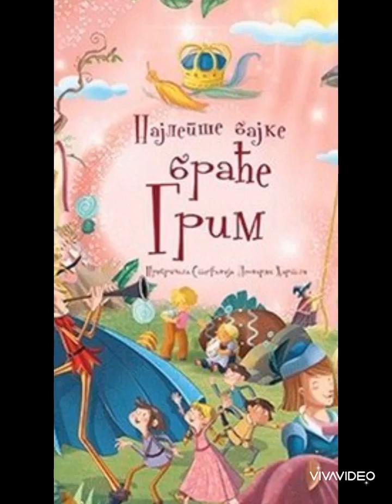Друга награда„Гримове бајке“ Снежана Ковач I/3, ОШ ,,Петар Петровић Његош“, Врбас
ВИДЕО-КОНКУРС (трејлера) о омиљеној књизи „ЉУБАВ МЕ ПОКРЕЋЕ“ у оквиру 4. Фестивала дечјег стваралаштва „Уметник из школске клупе“. Фестивал је реализован под покровитељством Министарства културе и информисања РС и града Лесковца. Фестивал је подржан и од стране компаније „Дунав осигурање“.